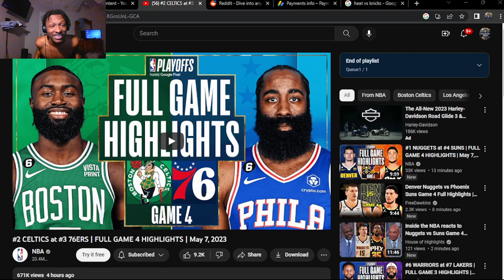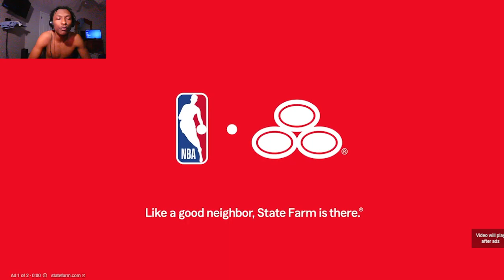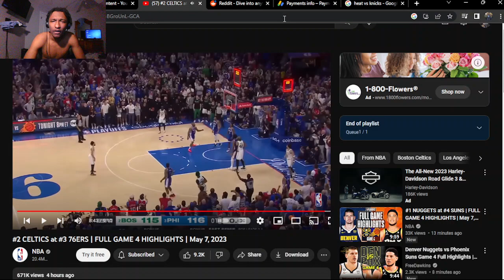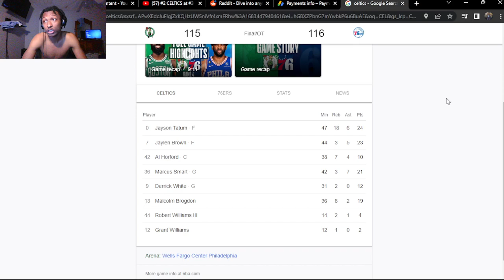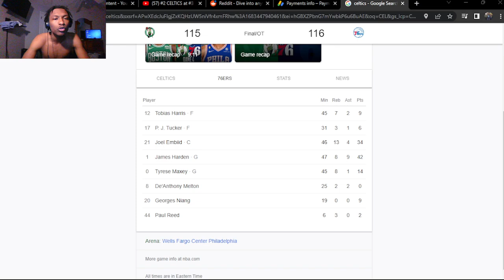HARDEN WAS ON A MISSION!!! SERIES TIED!! #2 CELTICS at #3 76ERS |FULL GAME 4 HIGHLIGHTS| (REACTION!)